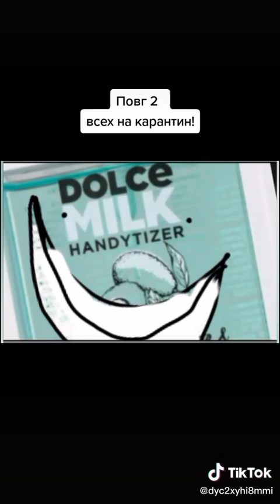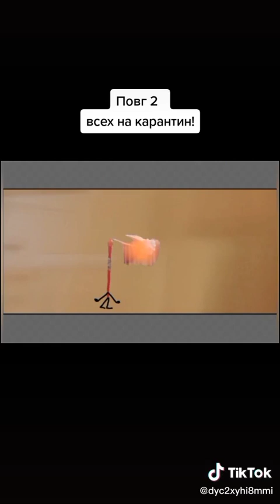Пилот П.О.В.Г. 1b: Всех на Карантин!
Хочешь сделать ребут П.О.В.Г.? Напиши комментах! 💬✍️